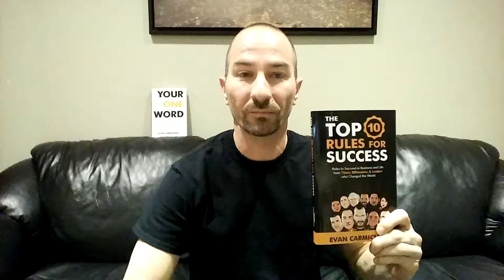GIVE More, RECEIVE MORE - 📚 II👊II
Good morning BelieveNation and DetermineNation!

Page 64 Of Evan Carmichael's Book, "The Top Ten Rules For Success" With Thoughts And Shared Readings From Nick Vrantsis.

I am the author of the upcoming book, "Mind Power To Mind Wealth: Impossible? With Believe And Determination, I'm ALL IN!"

My/Our life mission is Infinite Intelligent Determined Integrated Investing (II👊II) in ourselves and humanity...one positive thought energy at a time.

Towards our Infinite Mind Wealth,

Nick Vrantsis
DETERMINATION
II👊II

A few of the more recent great mentor/coach/human being influencers I am so grateful for in my life:

Some of the most influential Masters in my daily audio book listenings and life mission statement(s) meditation(s):

Also, very appreciative for some of the Martial Arts Masters I've learned from, through reading/observing and continuing to apply their teachings/experiences to my own philosophy of living:

George St. Pierre
Sensei Mike Rybyj
Kensho Furuya
Yamaoka Tesshu
Miyamoto Musashi
Bruce Lee
Bruce Clayton
John Stevens

Other notable great thinkers I've read about, watched and continue to learn from:

Gary Vaynerchuk
Tom Bilyeu
Lewis Howes
Grant Cardone
Eric Thomas
Simon Sinek
Warren Buffet
Sadghuru
Bill Gates
Jack Canfield
Jim Rhon
Jeff Bezos
Elon Musk
Stephen Hawking
Robert T. Kiyosaki
Edward O. Thorpe
Ben Graham
Charlie Munger
Robert Hagstrom
Phil Town
Mary Morrissey
Oprah Winfrey
Lisa Nichols
David Goggins
Sylvester Stallone
Will Smith
Arnold Schwarzenegger
Jim Carrey
Tim Ferris
Steve Jobs
Chris Cade
Karl Moore
Natalie Ledwell
Nick Ortner
Numerologist Team
Astrology Answers Team
Robin Sharma
Wayne Dyer
Joel Osteen
Joyce Myers
Jean Houston
Brent Fisher
Sharon Lechter
Steve Harvey
Alan Watts
Jordan B. Pederson
Rick Warren
Paul Coelho
John F. Wasik
Daniel Kahneman
Nassim Nicholas Taleb
Peter L. Bernstein
Scott Patterson
Matt Hall
D.R. Barton, Jr.
Burton G. Malkiel
Lance H.K. Secretan

And countless others who I've ever interacted with and am so grateful for in helping me become, and who continue to support and enrich the human being I am striving to be for myself and in service of as many others as possible in day-to-day living.